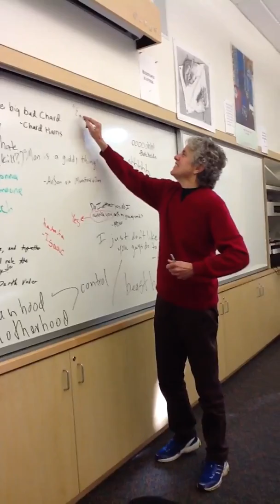Ari shares his thoughts in English class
My English class is awesome